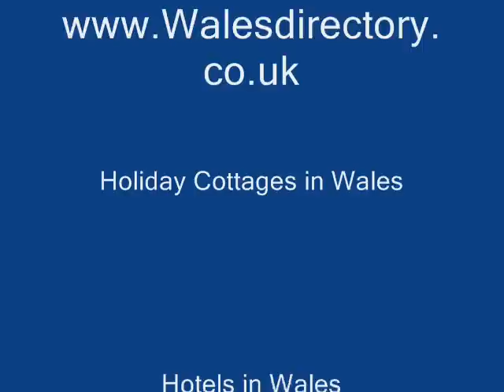Medieval Knights Sword Fighting in Conwy Castle, Wales, UK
Visit Conwy Castle in North Wales, UK. Check events held at Bank Holidays and throughout the summer . Medieval jousting, sword fighting, medieval dancing and medieval lifestyle demonstrations. The medieval castle and walled town of Conwy is one of the mast magnificent castles in Europe. Walk the battlements and view the foothills of Snowdonia and the beautiful Conwy estuary.